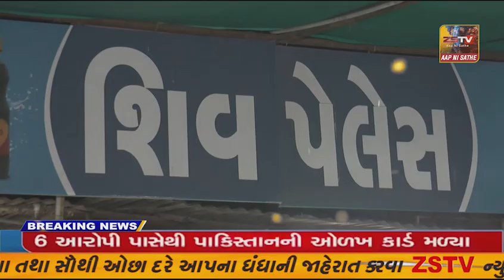કાલાવડ માં ડિમોલેશન ની કામગીરી હાથ ધરવામાં આવી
કાલાવડ માં ડિમોલેશન ની કામગીરી હાથ ધરવામાં આવી//zstvnews